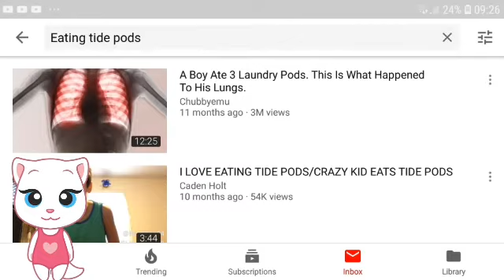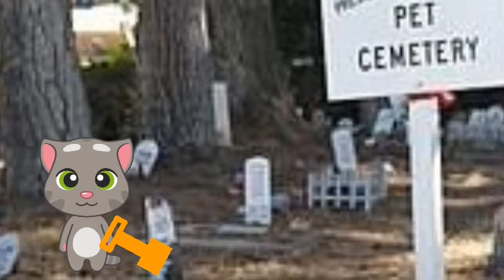PLS Movie: Angela Eats Tide Pods